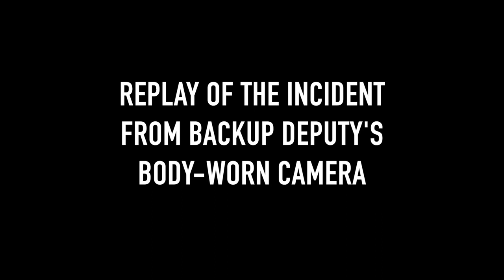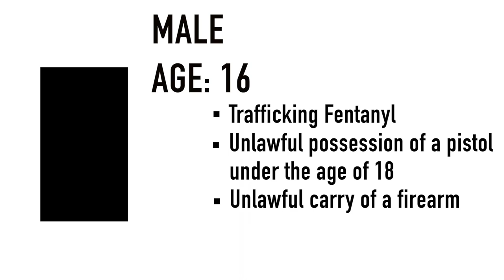Greenville County Sheriff's CIB - Traffic Stop